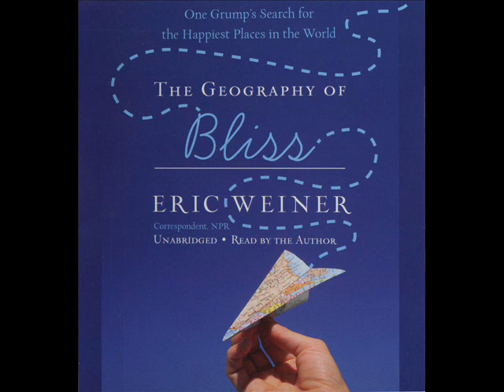The Geography of Bliss - Moldova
De ce Moldova e una dintre cele mai nefericite tari din lume.

A  chapter about Moldova from  Eric Weiner's book "The Geography of Bliss: One Grump's Search for the Happiest Places in the World "